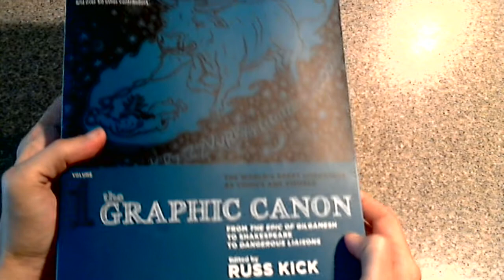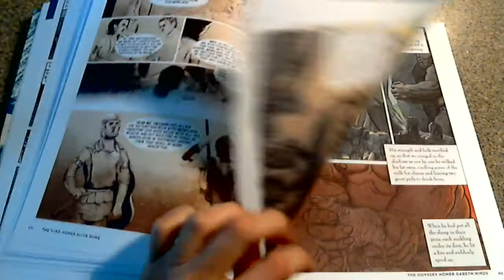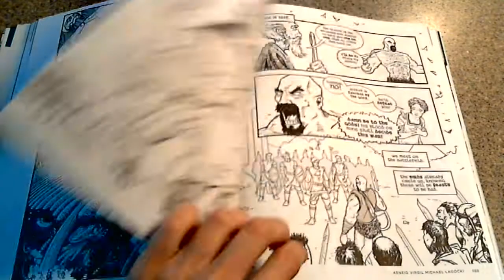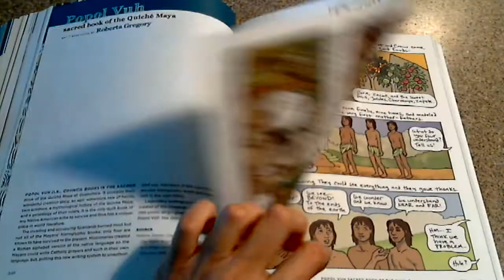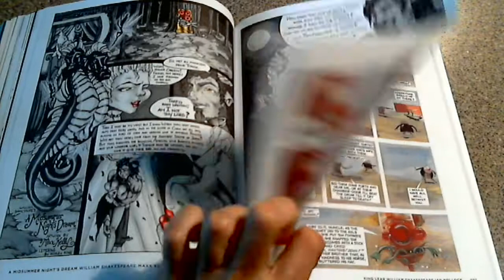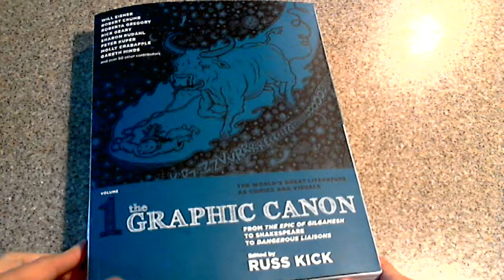The Graphic Canon, Volume 1 flip-through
A flip-through of The Graphic Canon: The World's Great Literature as Comics and Visuals, Volume 1: From The Epic of Gilgamesh to Shakespeare to Dangerous Liaisons. Edited by Russ Kick, published by Seven Stories Press, with artwork from Robert Crumb, Will Eisner, Roberta Gregory, Rick Geary, and over 50 others. This volume contains 55 individual pieces from several-dozen artists using a huge range of styles and approaches. The book is 502 pages - with 431 of those being artwork - so this video gives you a good idea of what's in there but obviously doesn't show everything. I did try to get at least one page from each adaptation, but some may have been missed. Info on Volume 1 is here:

Booklist called it "a uniquely powerful piece of art," "gloriously ambitious," and "not only a survey of the world's diverse artistic past, but also a breathtaking glimpse of this young medium's incredible future." Kirkus Reviews said: "Classic literature gets desterilized with the help of the modern world's most daring graphic artists." They declared that "this meaty slab is laced with more wit, beauty, social commentary and shock than one might expect," and concluded: "If artists, as British sculptor Anish Kapoor famously said, make mythologies, then this volume is genuinely a marriage of equals."